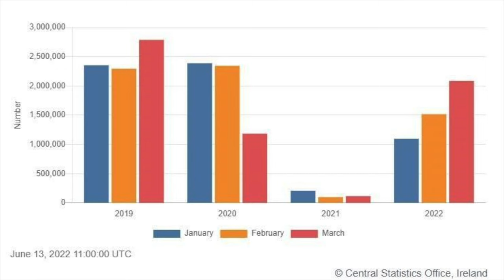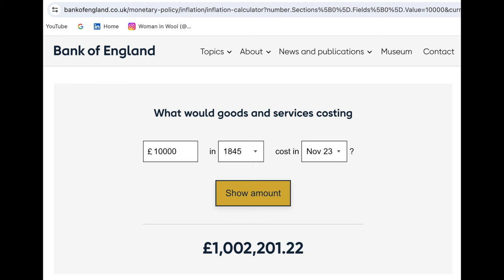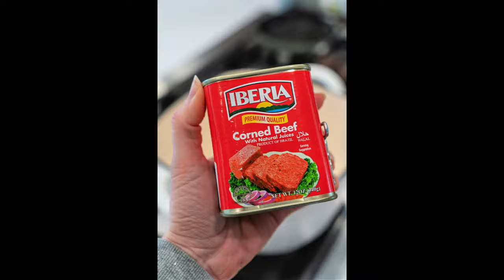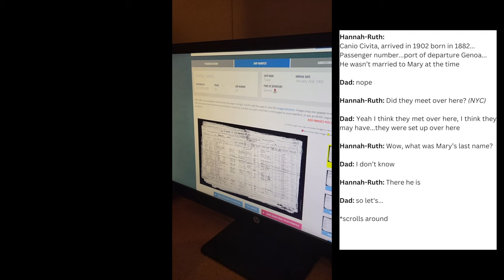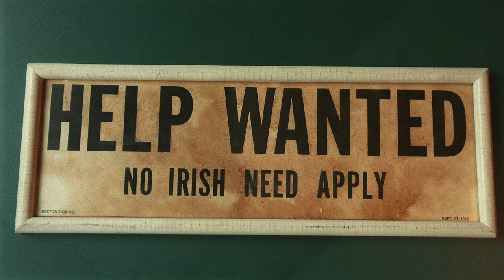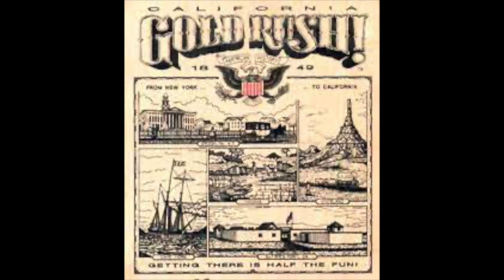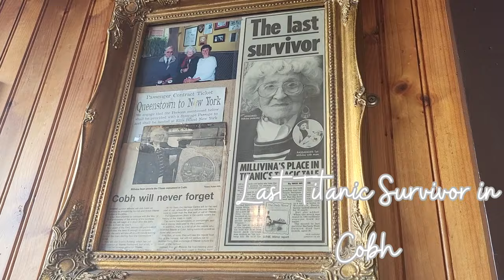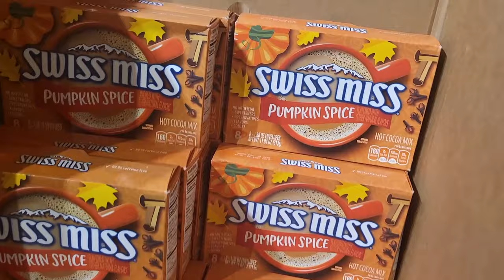From Ireland to New York City. A history of the peaks of Irish Immigration to America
Thank you for your patience friends, I cannot believe it took this long to get a video out but hey, new year new me right?

This covers (not exhaustively but quite a bit of) the history of the peaks of Irish immigration into New York City. Join me as I wander New York and the Ellis Island processing center, as well as one of the largest ports of Irish emigration, Cobh.

Follow me everywhere @woman.in.wool (insta/tiktok/threads)
And take a look at my Etsy page @CivitaDesigner
Sources: